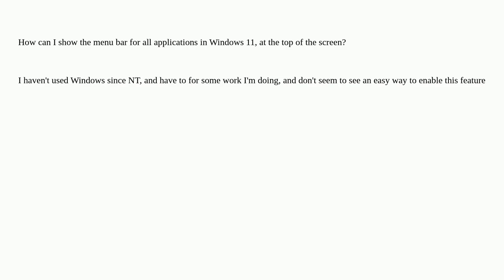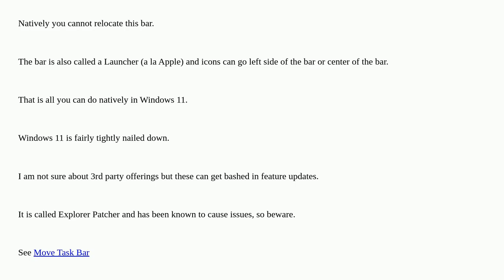How can I show the menu bar in Windows 11?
A special thanks goes out to the community

  keyboard-shortcuts app-menu windows